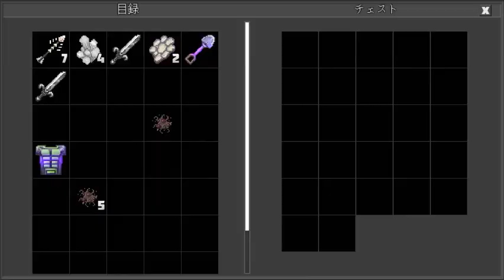敵一掃 Enemy cleanup(Planet of Cubes/Planet Craft/惑星クラフト)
スッキリ